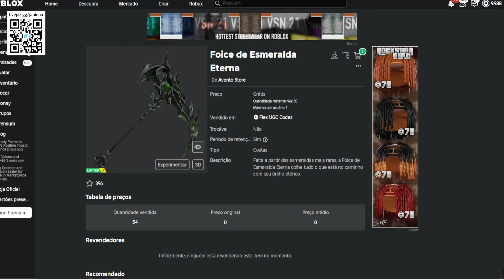Foice de Esmeralda Eterna Limited UGC GRÁTIS NO ROBLOX FREE LIMITED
Apoie este canal para obter acesso aos seguintes benefícios:
wwwwwwwwwwwwwwwwwwwwwwwwwwwwwwwwwwwwwwwwwwwwwwww